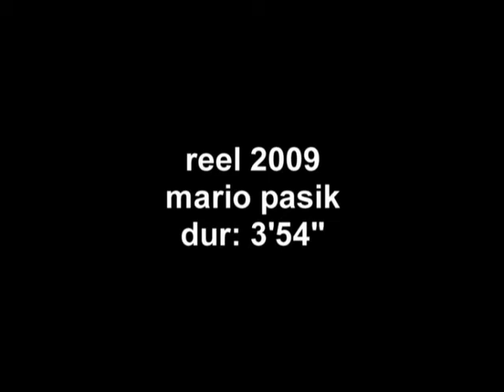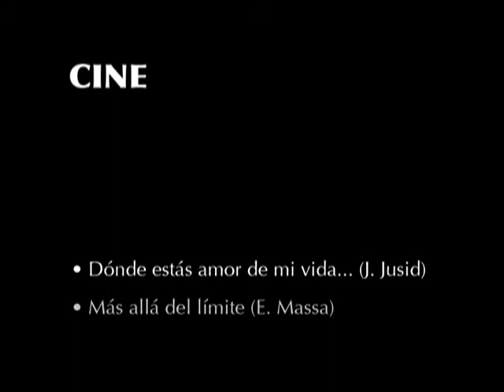Reel Mario Pasik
Reel del actor argentino Mario Pasik